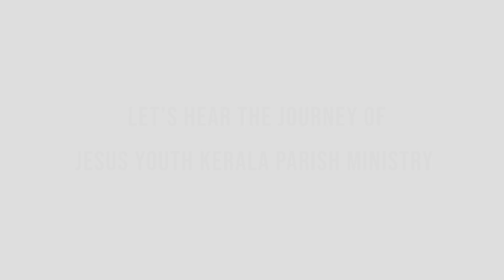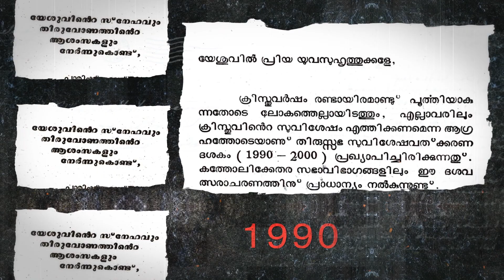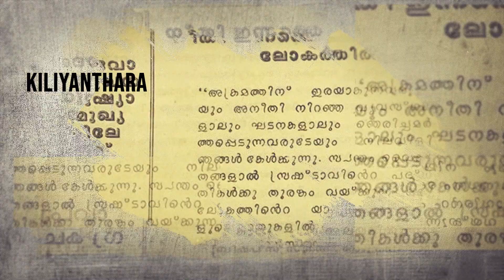Jesus youth Kerala Parish Ministry